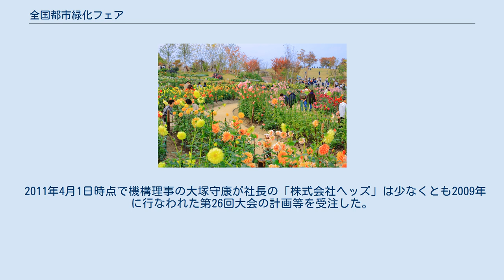全国都市緑化フェア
2010年の全国都市緑化ならフェアの様子 全国都市緑化フェア（ぜんこくとしりょっかフェア）は、日本の地方博覧会のひとつで、花と緑の祭典である。
 1983年、建設省（現在の国土交通省）の提唱で都市緑化基金（現在の都市緑化機構）が主催する第1回全国都市緑化フェアが大阪府で開催された。
公式見解によれば目的は、都市緑化意識の高揚、都市緑化に関する知識の普及等を図り、緑豊かな潤いのある都市づくりに寄与すること、である。
 その中で全国都市緑化祭は最大の行事であり、現在は式典には眞子内親王が出席する。
 主催は公益財団法人都市緑化機構と、開催地の地方公共団体である。
 開催地の自治体名称は開催当時のものである。
なお2016年は開催なしという異例状態となった。
これにより2017年は2度（春に横浜市、秋に八王子市）開催。
 公益財団法人都市緑化機構は、2011年4月1日、財団法人都市緑化技術開発機構と財団法人都市緑化基金が合併して成立した。
2010年度までは、全国都市緑化フェアを主催していたのは財団法人都市緑化基金である。
2013年4月1日をもって公益財団法人に移行した。
 2011年度の専務理事の小川陽一は国交省出身である。
2010年度まで理事長であった百武伸茂は宮内庁出身である。
のみならず、都市緑化基金は、平成21年の時点で、専務理事、常務理事については、いわゆる天下りが5代以上続いている。
 2010年6月に札幌市で行なわれた事業仕分けで、全国都市緑化フェアの負担金の是非が検討され、「廃止を含む見直し」と評価された。
主な批判は、札幌市では毎年同フェア内の自治体出展花壇に出展しているが、参加する業者は開催地から選定されること（つまり、実際には札幌市の事業ではなく、負担金に過ぎない）、 その額は過去10年間、一律（350万円）であること、さらに都市緑化基金（現在の都市緑化機構）に国土交通省のOBが天下りしていることなどである。
 2011年4月1日時点で機構理事の大塚守康が社長の「株式会社ヘッズ」は少なくとも2009年に行なわれた第26回大会の計画等を受注した。